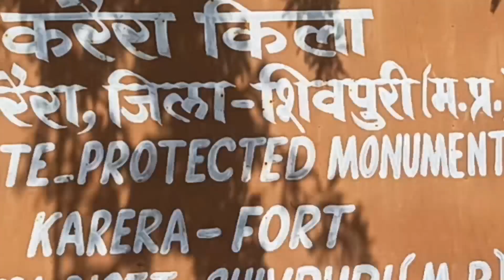Viral karera kila video karera fort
karera kila

karera fort